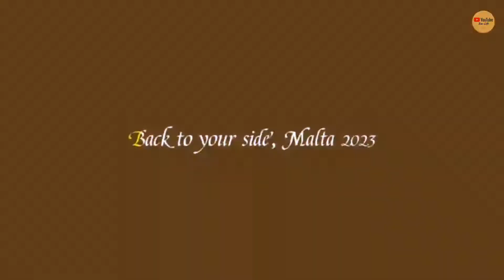"Vincenzo"- Honeymoon Special Episode [Malta 2023-Trailer]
"Vincenzo"- Honeymoon Special Episode [Malta-Trailer]

Vincenzo (Korean: 빈센조; RR: Binsenjo) is a 2021 South Korean television series starring Song Joong-ki as the title character alongside Jeon Yeo-been, Ok Taec-yeon, Kim Yeo-jin and Kwak Dong-yeon. It aired on tvN from February 20 to May 2, 2021, every Saturday and Sunday at 21:00 (KST); each episode was released on Netflix in South Korea and internationally after its television broadcast.[2][3]

Vincenzo￼

Official promotional poster

Hangul빈센조GenreDark comedyCreated by

Studio Dragon

tvN

Written byPark Jae-bumDirected byKim Hee-wonStarring

Song Joong-ki

Jeon Yeo-been

Ok Taec-yeon

Kim Yeo-jin

Kwak Dong-yeon

Jo Han-chul

ComposerPark Se-joonCountry of originSouth KoreaOriginal languages

Korean

Italian

No. of episodes20ProductionExecutive producers

Lee Jang-soo

Jang Sai-jung[a]

Production companyLogos FilmDistributor

tvN

Netflix

Budget₩20 billion[1]
(~US$18 million)ReleaseOriginal networktvNOriginal releaseFebruary 20 –
May 2, 2021External linksWebsiteProduction website

The series finale received the highest ratings since the series began. The drama is currently the 9th highest-rated drama in Korean cable television history.[4] It also made the series the 6th highest-rated drama in tvN history.

The story of an Italian mafia lawyer who came to Korea due to the betrayal of the organization, wiping out the villain in a villain's way with another lawyer.[6]

At the age of eight, Park Joo-hyung (Song Joong-ki) went to Italy after being adopted by an Italian family. He later joins the mafia where he is subsequently adopted by Don Fabio, head of the Cassano mafia family. Park Joo-hyung was renamed Vincenzo Cassano and became an Italian lawyer, a consigliere for the mafia, and Don Fabio's right hand man. After Fabio dies, Paolo, Fabio's biological son and the new leader of the Cassano Family, attempts to kill Vincenzo. Vincenzo flees to Seoul and sets out to recover 1.5 tons of gold that he helped a Chinese tycoon who recently died secretly stash within the basement of Geumga Plaza. However, a real estate company under Babel Group has illegally taken ownership of the building and Vincenzo must use his skills to reclaim the building and recover his fortunes. Vincenzo becomes involved with lawyer Hong Cha-young (Jeon Yeo-been), the type of attorney who will do anything to win a case.

EpisodesEdit

No.TitleDirected byWritten byOriginal release dateSouth Korea viewers

ReleasedMay 2, 2021GenreSoundtrackLength2:41:00Language

Korean

English

Italian

Label

Genie Music

Vincenzo: Original Soundtrack (Various Artists)Edit

TracklistNo.TitleArtistLength1."Ombra mai fu"Choi Sung-hoon (La Poem)3:012."Adrenaline (Italian ver.)"Aalia3:273."Adrenaline"Solar (Mamamoo)3:274."Lacrimosa"La Poem3:485."Is This Love"Aalia3:376."I'm Always By Your Side"John Park3:517."Questo edificio è mio"Song Jin-seok2:148."Night Of Sicily"

Song Jae-kyung

Park Se-jun

3:039."Mafia"

Kim Min-ji

Park Se-jun

3:3310."The Last Of Babel"Lee Nyeom2:5511."Appearance(SHOW TIME)"

Na Sang-jin

Park Se-jun

1:5112."For The Justice"

Woo Ji-hun

Park Se-jun

2:1513."Jifuragi"

Na Sang-jin

Park Se-jun

1:5814."Stopped Time"

Woo Ji-hun

Park Se-jun

3:4015."Un diavolo scaccia l'altro"Lee Nyeom2:4816."Addio"

Na Yoon-sik

Park Se-jun

3:1517."If You Want"Kim Dong-hyeok1:3218."Aspettate"

Woo Ji-hun

Park Se-jun

1:5019."Holy Anger"

Na Sang-jin

Park Se-jun

2:4520."Is This Love (Guitar Ver.)"

Kim Tae-hwan

Park Se-jun

2:0821."Booty"

Woo Ji-hun

Park Se-jun

1:5822."Finestra di espiazione"

Kim Ji-ae

Park Se-jun

3:0723."Retributor"

Lee ."